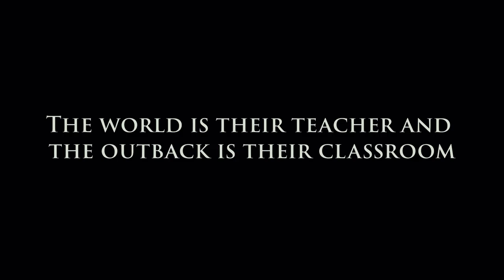'No Going Back' - VCE Media 2019 - Kai Clews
1862, Australia. Childhood doesn’t exist. Boys are given a gun as soon as they can fire one. Two teenage cowboys on the run must race an enemy gang through the outback before they lose their money ... or their lives.

Starring:
Kai Clews
Max Harrison-Shore
Miguel Tribo-Errazo
Jude Allen

Music and SFX:
Rohan Clifford

Winner of 'Best Picture' at Williamstown High School Media Awards